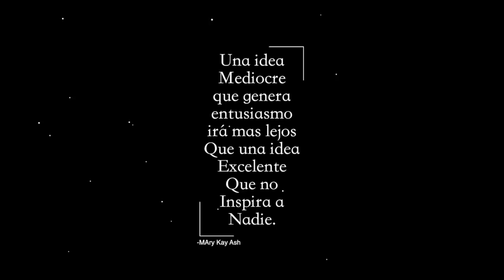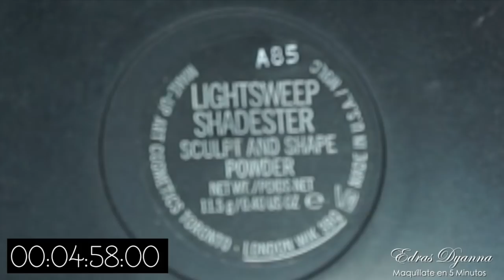MAQUILLATE EN 5 MINUTOS: LOOK DORADO + GLITTER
Este look es also que hice rapido ya que me esperaban en el carro para salir. Gracias a DIOS que tenía este producto de TOUCH IN SOL que me hizo la vida mas fácil. Con su buena pigmentación y agilidad de uso, pude terminar rápido y estar lista a casi tiempo (me faltaban el outfit!) Pero quien los manda (a los esposos. novios, promentidos, amigos varones) a decirnos que solo hay cinco minutos?!

Espero que les guste el video! El sorteo ya esta casi casi listo. Que emoción!

xoxoxEdrasDyanna

Productos mencionados:
Touch in SOL:
Metallist liquid Foil Duo
Stretchex Mascara
Urban Decay Naked Ultimate Palette

♥︎♡♥︎♡♥︎♡♥︎♡♥︎♡♥︎¡¡Seámos Amig@s!!♥︎♡♥︎♡♥︎♡♥︎♡♥︎♡♥︎

edrasdyanna

♡TIENDA ETSY♡:

 ♡MUSICA FABULOSA POR:
 Jingle Punks:

No Need for Labels

Rather not

Destiny

Supreme

Collapse

Parasol

Milestones

Smile